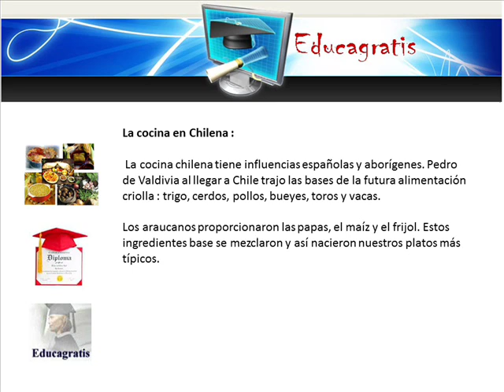Curso de Gastronomia y Cocina Chilena